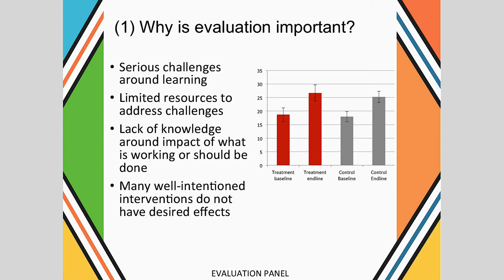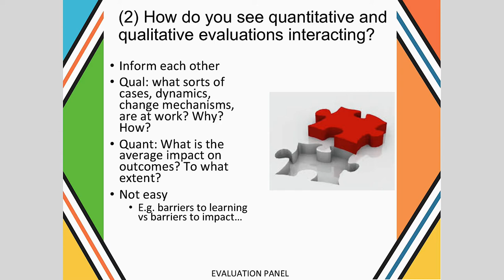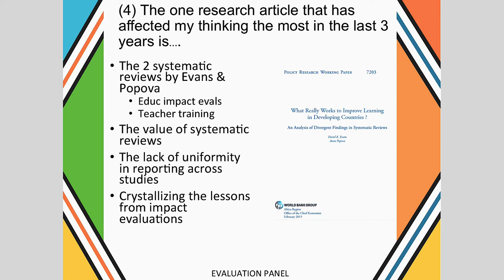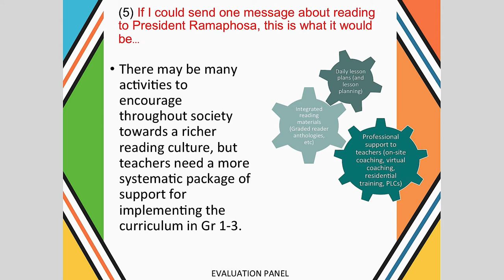Literacy Lekgotla (Quantitative Evaluation Panel)_2019 Stephen Taylor